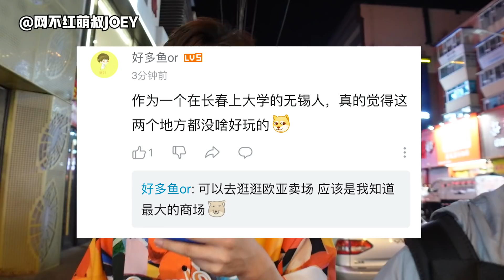《东北奇遇记》1块钱的生蚝也太香了！【网不红萌叔Joey】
我终于来到传说中的东北了！

最最感兴趣的一定是东北美食，所以我和阿布霸霸直奔长春夜市：烤肥肠、冷面包臭豆腐、烤扇贝、烤鸡架、烤苕皮还有9.8元/8个的生蚝，东北真的就是烧烤天堂吧！
如果我胖了，就怪东北烧烤太香了吧